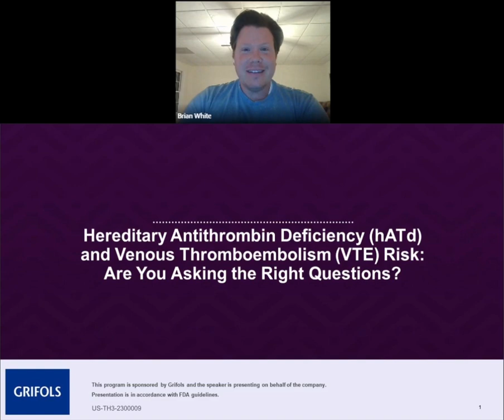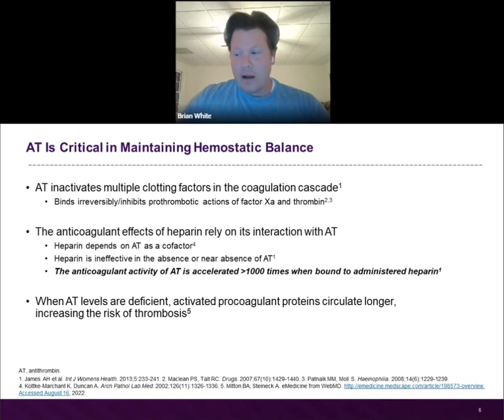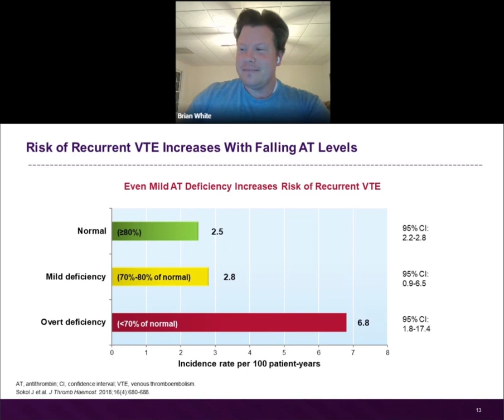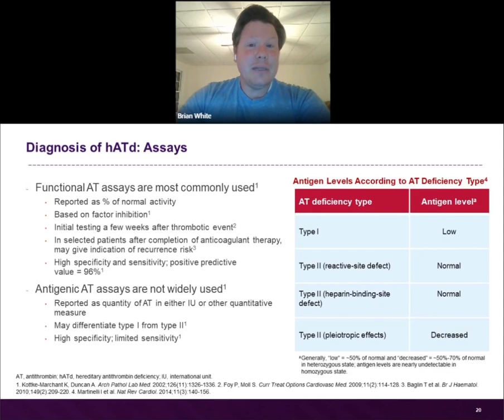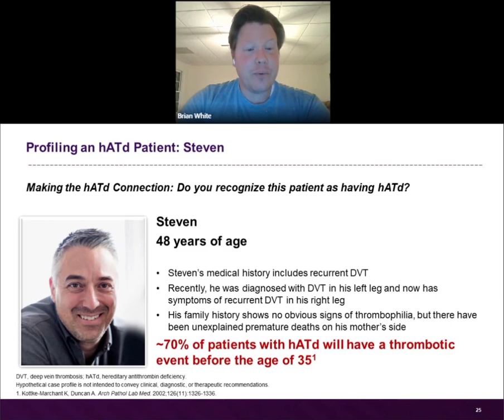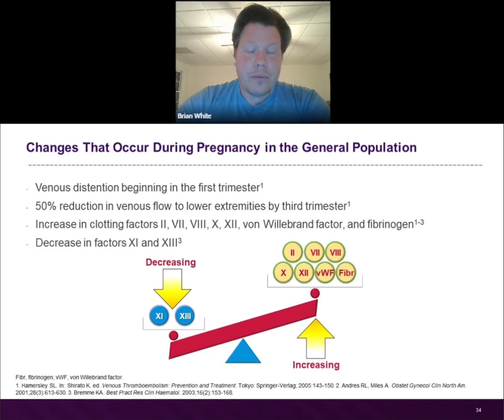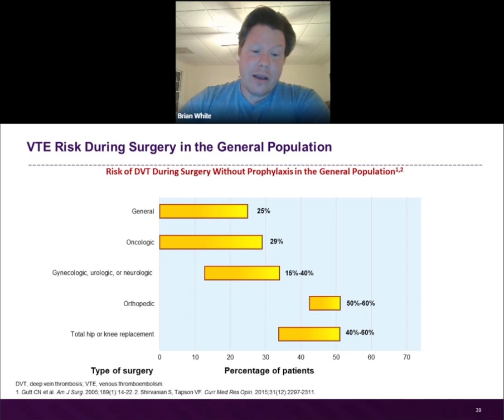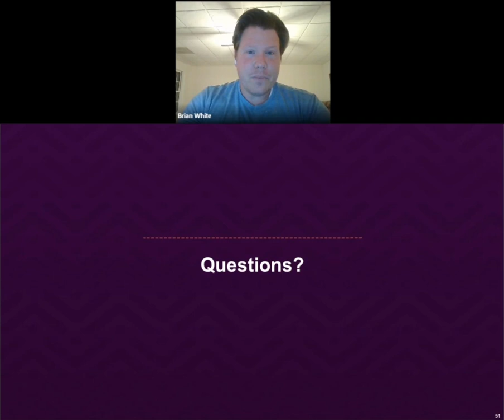Hereditary antithrombin deficiency and venous thromboembolism. Are you asking the right questions?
Learn more from expert perfusionist, Brian White, as he discusses hATd and the risk of VTE.

This video is intended for US healthcare professionals only.

 US-HMTP-2300013